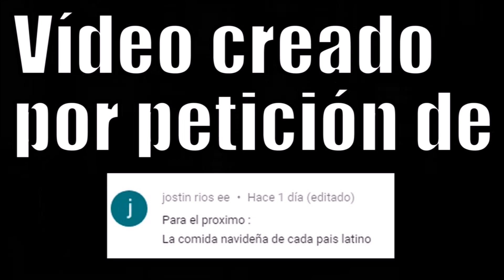LA COMIDA NAVIDEÑA DE CADA PAÍS LATINO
El plato navideño de cada país latino.

Like, comparte y elige el contenido.